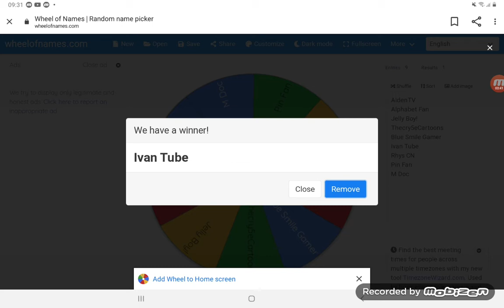Wheel Of Shoutots #1